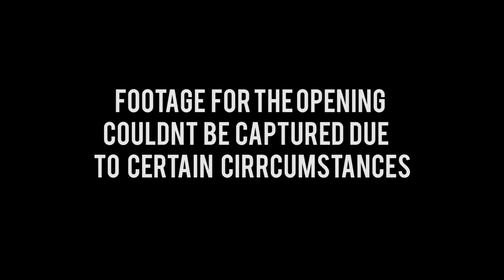YOUNG QUAD | MUDTALK Performances | Opening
ShowCasing " Young Quad " Opening @ 3DL For His NEW Mixtape
" Mud Talk "
You Can get MUDTALK ON Spinrilla NOW!